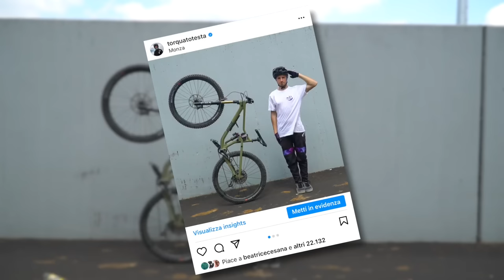10 TRICK DA PARCHEGGIO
Volete imparare 10 trick facili da mostrare ai vostri amici nel parcheggio? In questo video vi mostro i trick che tutti potete provare.

SOLO FINO AL 24/07/22 USA IL CODICE "10toto" AL CHECKOUT EXTRA 10% di sconto sulla THE BRUCE 1: